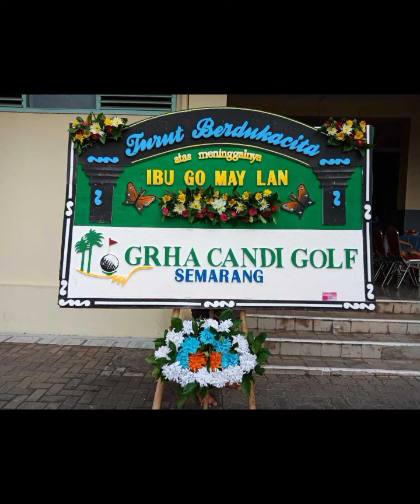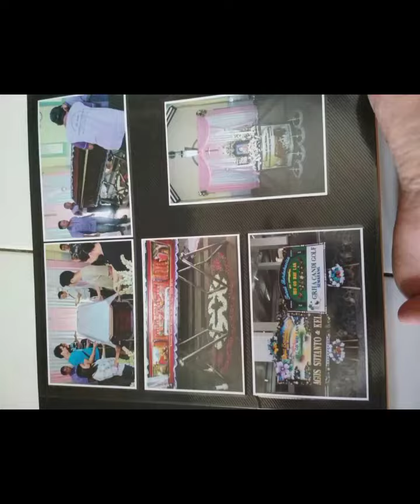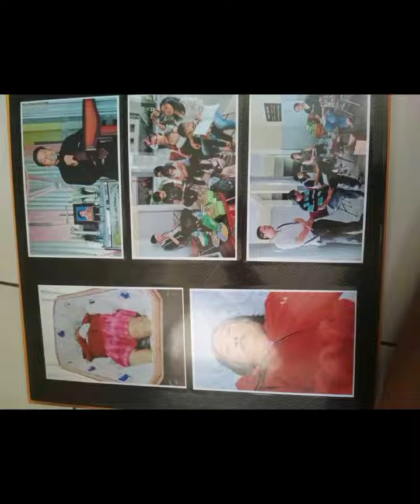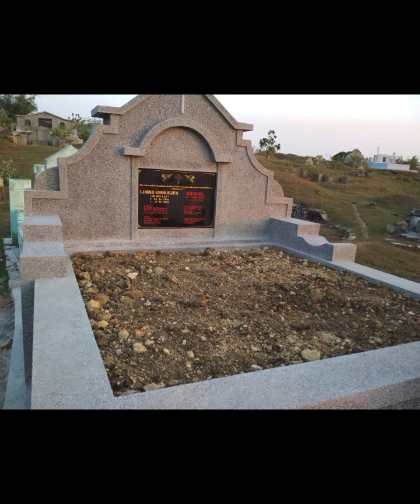Mami dari sakit sampai dikebumikan di Wirosari(Mami, engkau adl hal terbaik yang saya punya) Lov u